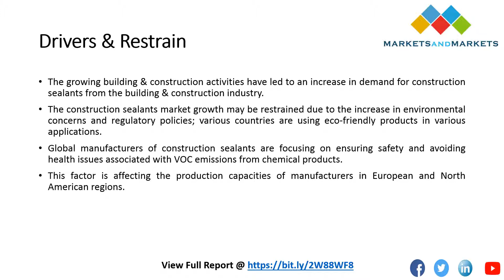Latest Trends in Construction Sealants Market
Construction sealants are widely used in the building & construction industry. Owing to the ongoing trend in the construction industry to reduce the overall weight for ease of transportation and improve the durability of the finished products, the demand for construction sealants is increasing for sealing & joining applications.